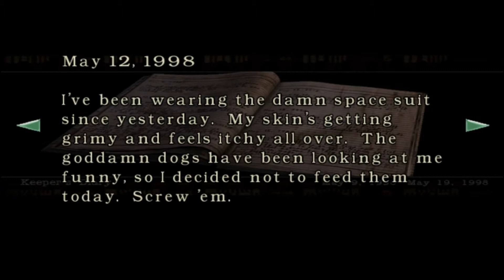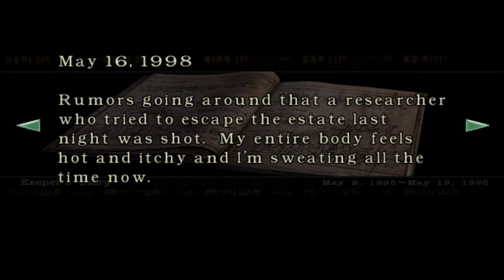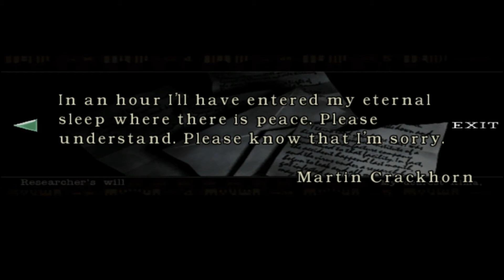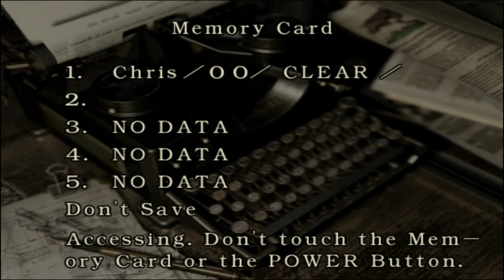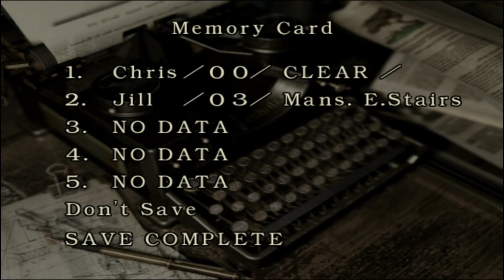GETTING BARRY EXCITED - Resident Evil Remake - Part 3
In this episode we continue the awesome struggle against the undead! However, there seems to be more zombies than there is bullets...Enjoy!!